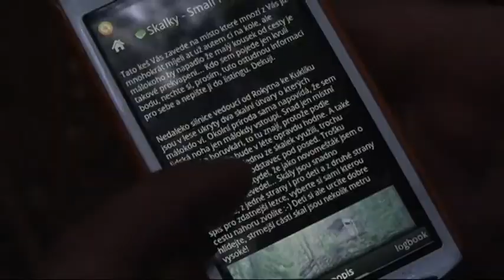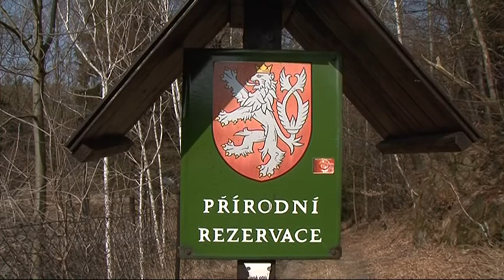Geocaching versus ochránci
Ochráncům přírody se nelíbí hra geocaching